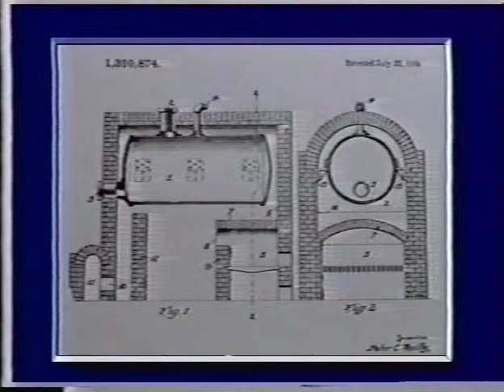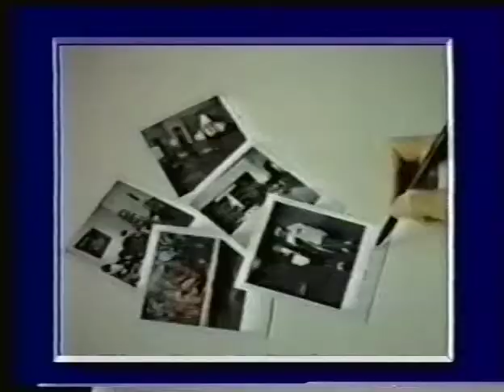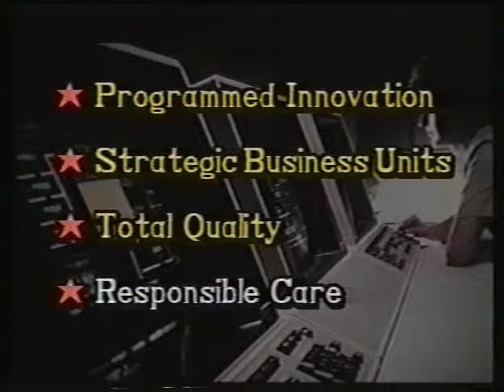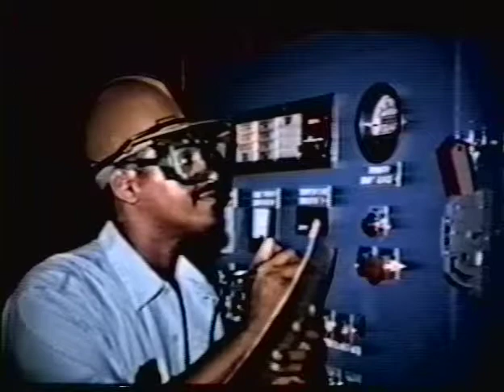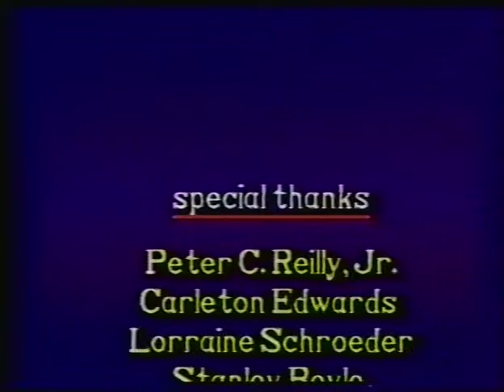Reilly Industries, Inc Audio Visual Services Looking Back to the Future The Story of Reilly Industr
Reilly Industries, Inc  Audio Visual Services Looking Back to the Future The Story of Reilly (Please note that copyrights of certain materials are not owned by the Steel Plant Museum of Western New York. Archival footages seen on this page are property of the Steel Plant Museum of Western New York)